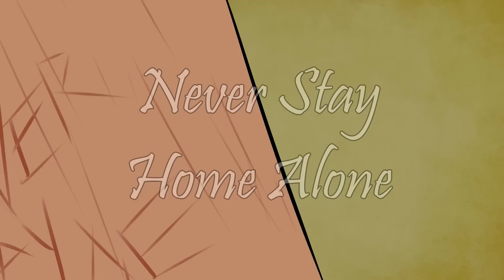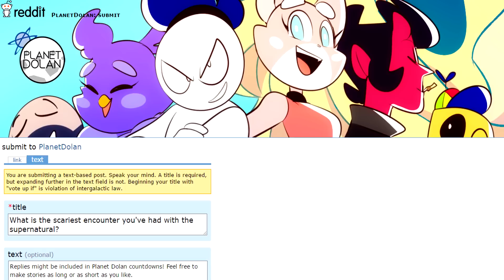SCARY EXPERIENCES WHILE HOME ALONE | Reddit Stories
From crazed intruders to demonic beings, the Planet Dolan crew reenact some of the best true stories from our subreddit about the scariest experiences people have had while home alone.

What is the scariest encounter you’ve had with the supernatural? Let us know on our reddit page and you may be featured in a future countdown.